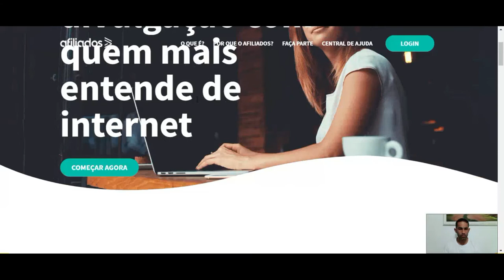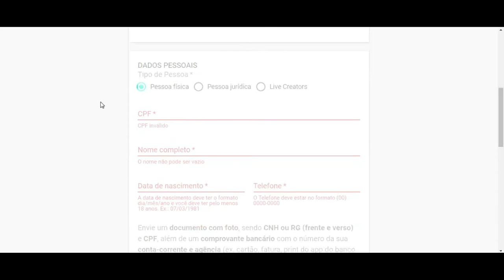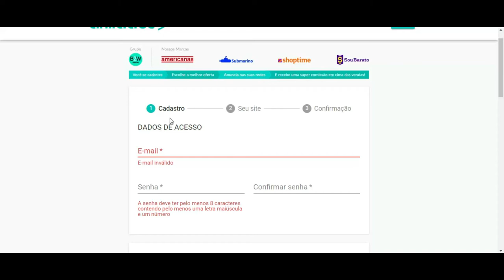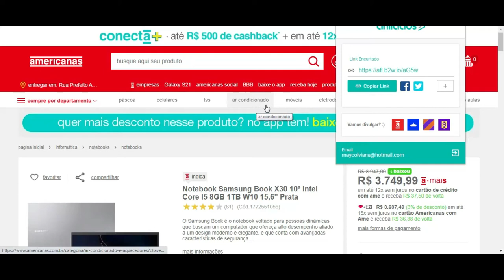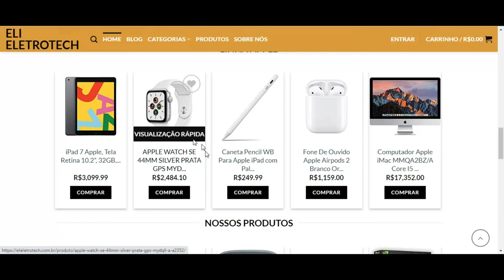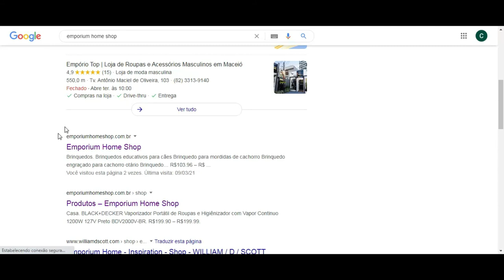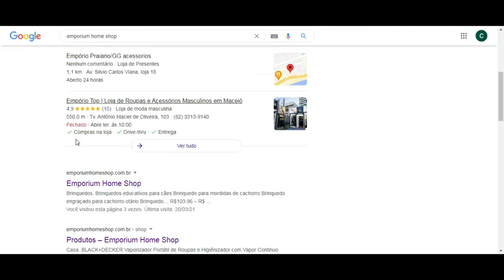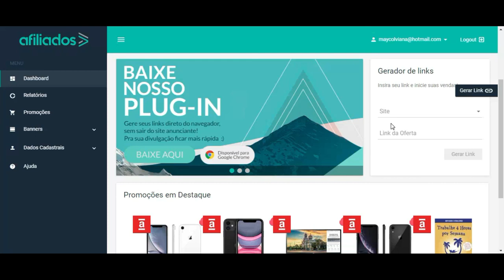COMO GANHAR R$470 EM CASA COM LOJAS AMERICANAS, SHOPTIME,SUBMARINO E SOU BARATO | SEJA AFILIADOS B2W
COMO GANHAR 470 REAIS EM CASA COM AS LOJAS AMERICANAS, SHOPTIME, SUBMARINO E SOU BARATO | SEJA AFILIADO B2W

🔰 Promoção Imperdivel Xiaomi Redmi Note 9 Pro 128GB 6GB
1➤ Smartphone Redmi Note 9 Pro na Amazon
6➤ EMPORIUM HOME SHOP, uma loja parceira da Amazon – Nela você encontra tudo que precisa para sua casa - Sala, Cozinha e Banheiro:

● Afiliado Amazon
● Amazon Prime - Assine e ganhe 30 dias grátis (podendo cancelas a qualquer momento)

O QUE É MARKETING DE AFILIADOS E COMO ELE FUNCIONA
O marketing de afiliados é uma estratégia de marketing digital utilizada por empresas e até mesmo empreendedores digitais para aumentar as suas vendas através de uma rede de sites parceiros.
Com esta estratégia, até mesmo grandes lojas virtuais, consideradas gigantes do mercado, como Amazon, Submarino e Magazine Luiza, aumentam a capilaridade da sua estrutura de vendas, através de anúncios remunerados em blogs, sites de conteúdo e redes sociais.
Então em resumo o Marketing de Afiliados é uma forma de publicidade on-line na qual o afiliado divulga produtos e serviços dos anunciantes em troca de uma comissão que pode ser gerada por meio de cliques, por vendas e ações específicas, entre outros formatos de comissionamento.
Não perca tempo! Você que está em casa precisando de uma renda extra, comece agora a trabalhar com os programas de afiliados da B2W.

🔰🔰 Livros Recomendados 🔰🔰
💰Os segredos da mente milionária
💰O homem mais rico da Babilônia
💰Trabalhe 4 horas por semana
💰 A estratégia do oceano azul

O treinamento que veio acelerar seu conhecimento e transformar sua vida no mundo do marketing digital:

❤️ Seja bem vindo ao mundo mágico do marketing digital 🚀